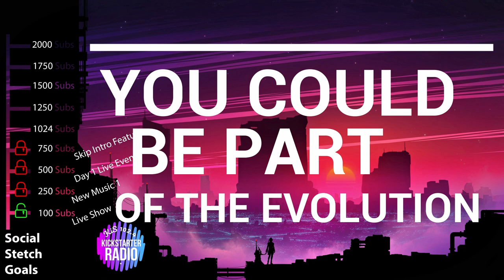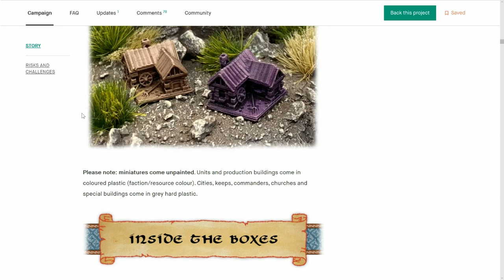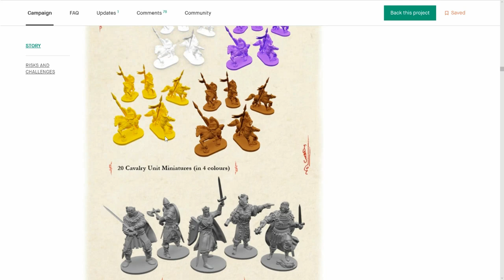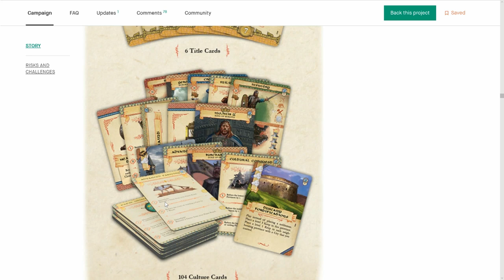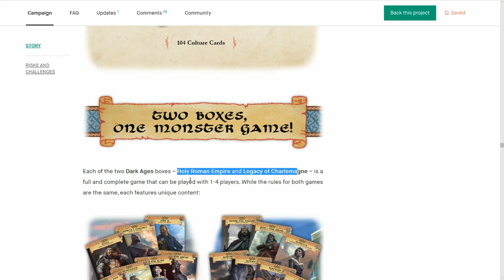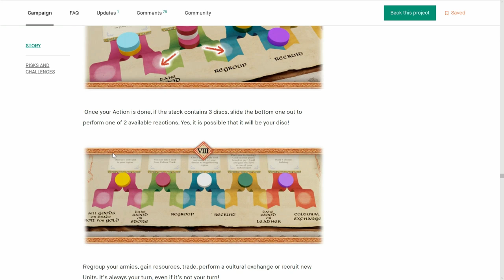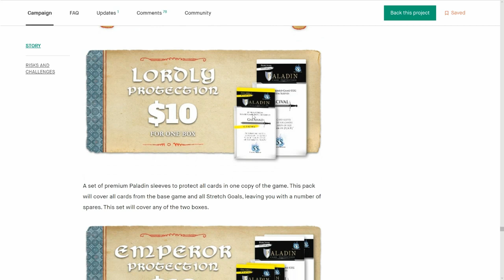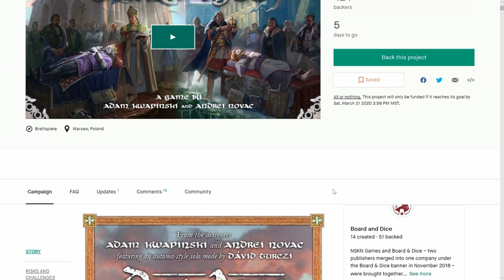Dark Ages - Kickstarter Board Game - KS Spotlight by Kis 102.4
We experiment for a day 1 Kickstarter Board Game video to see how fast we can get it out! As iterations are happening at our station this week!  It's "Experimental Week!"  Now for the description of the video:

Dark Ages is a HUGE 4X game, spread across medievil Europe, in a short 5 day campaign, with daily unlocks we can't wait to see.  Has a $10 pledge for those who can't afford the campaign which is great, and let's hope all the updates will boost the game on the final day of the campaign.

SOCIAL